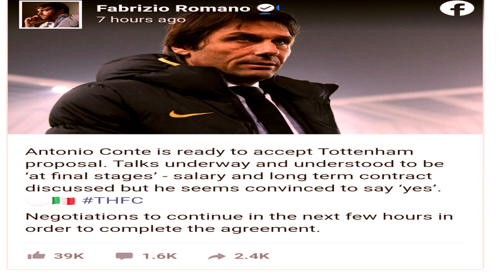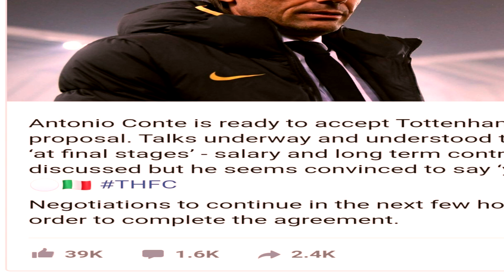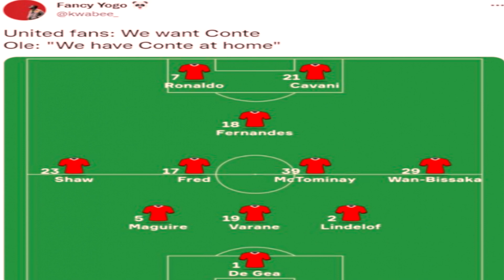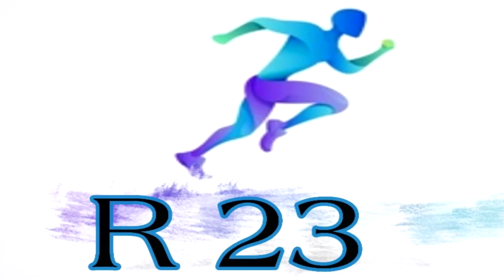Spurs ផ្តល់កុងត្រា 18ខែអោយ Counte _ Pogba លេងឬកដាក់ PSG _ Ole លេងក្បាច់ Counte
ព័ត៌មានកីឡាបាល់ទាត់
1. Juventus ត្រៀមយកកីឡាករ២នាក់មកពង្រឹងក្រុម
2. Spurs ផ្តល់កុងត្រា 18ខែអោយ Counte
3. Pogba លេងឬកដាក់ PSG
4. Ole លេងក្បាច់ Counte
5. Rashford អន់ចិត្តនឹង Ole
6. Messi ឆ្លើយតបមេធំ Barcelona ទាំងឈឺចាប់
7. Klopp សុំលុយមេធំទិញកីឡាករ
8. ក្លឹបពីរដែលចង់បាន Van De Beek
9.  មេធំភ្នាល់ថា Haaland នឹងបន្តនៅ
10.